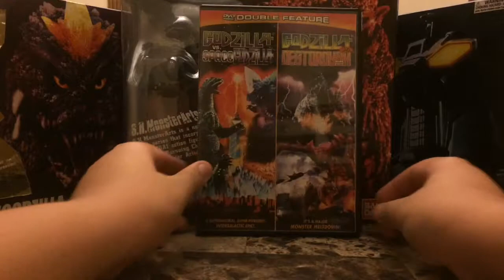Godzilla Vs Destroyah DVD Review